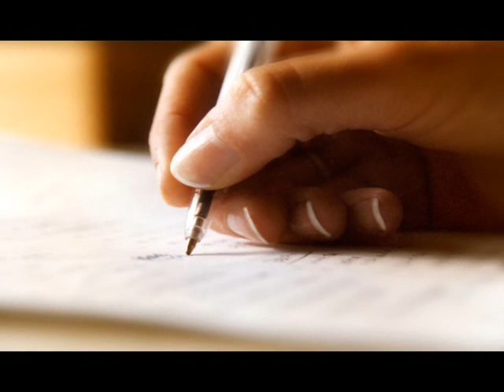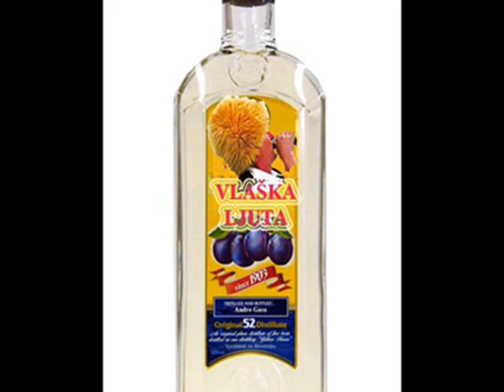MIKLJA MARTINOVIĆ - VAJDJE MAJKA MJA - 2017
YOUTUBE.COM - Spot Pripremio - DRAGAN GRŽOBIĆ